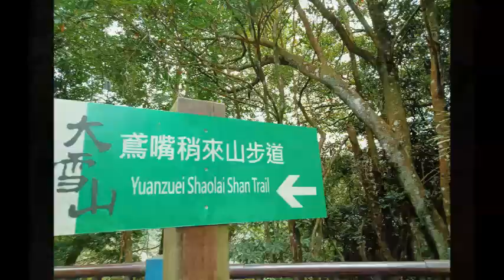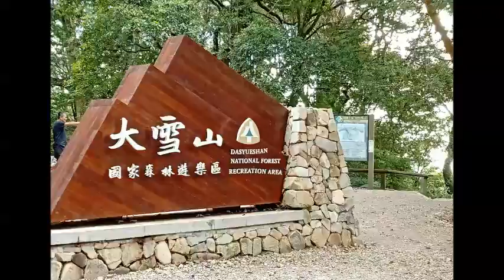2020 11 29--30大雪山鳶嘴捎來攀岩之旅